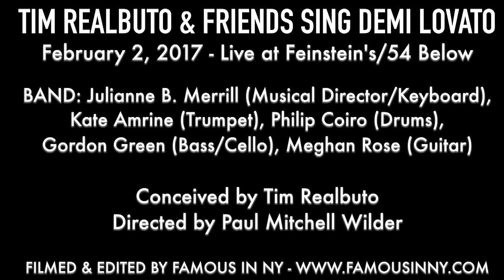Noah Zachary with Emily Esposito & Lauren Testerman - "Heart Attack" (Demi Lovato)